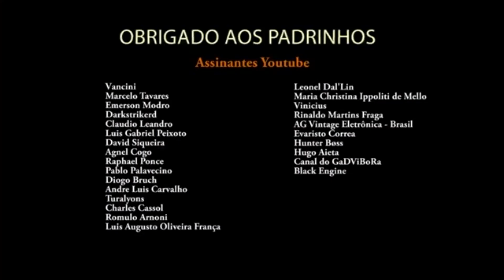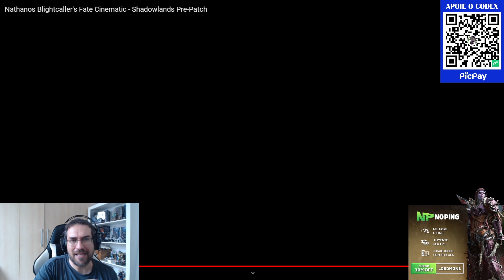TYRANDE VS NATHANOS! React da Nova Cinematic do Pre-Patch Destino de Nathanos!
CUPOM - LORDMONS